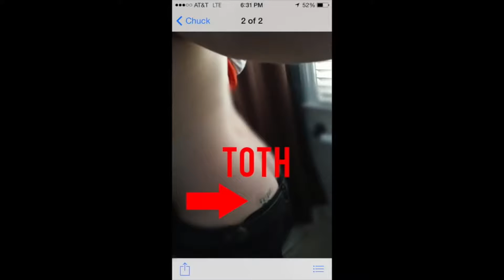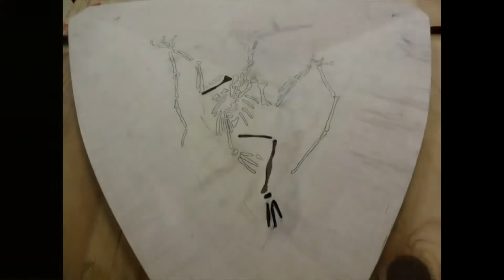Weekly Woodworking Wrap up Review #50 2014 YEAR END SPECIAL!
BEST VIDEOS FROM 2014

by Reserve Channel

by Dee Lee Doo

by The Drunken Woodworker

by Andrew Klein

by Keith Skretch

by Steve Ramsey

by Matthew Cremona

by NHK

by Frank Howarth